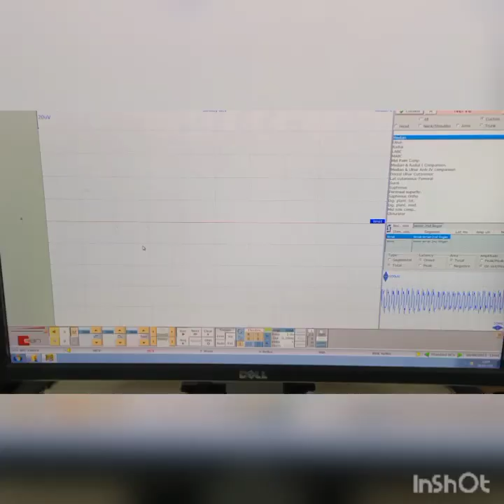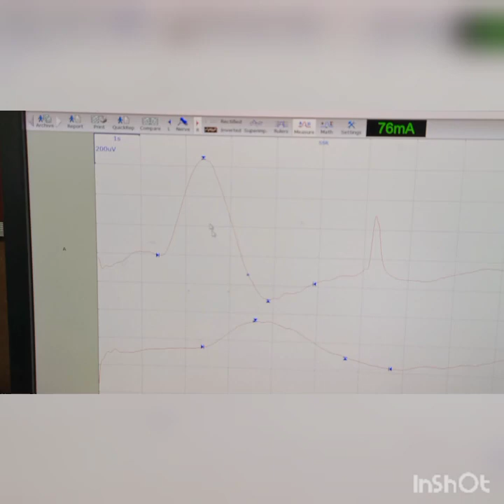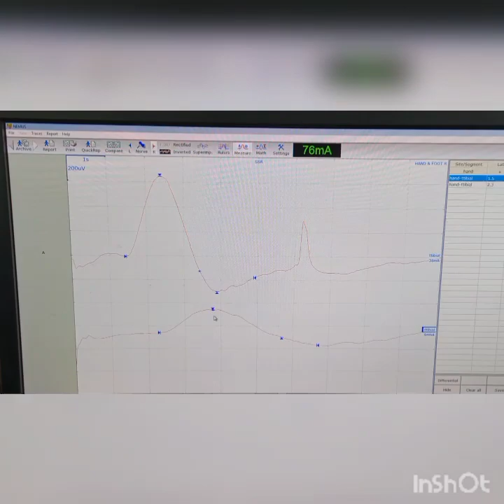SSR (sympathatic skin responce) | galvanic response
SSR kese krte hai
SSR (sympathatic skin responce) | galvanic skin responce
Galvanic response
SSR kese kare
Ssr
Ssr kese karte hai
Sympathetic skin response
Sympathetic skin response procedure
Sympathetic skin response test
galvanic skin response
skin conductance
sympathetic nervous system anatomy
sympathetic nervous system pathway
sympathetic and parasympathetic nervous system
SSR mai lead kaha lgti hai
lead placement in ssr

ElectromyographyNcs testNCS TESTNerve conduction studyNerve conduction study of median nerves
NERVE CONDUCTION STUDY -MEDIAN NERVE  | NCS | NCV |
 nerve conduction velocity @bipinsinghrawat
Nerve conduction velocity
determination of nerve conduction velocity
electromyography
electromyography procedure electromyography teste
mgemg ncs test
emg test
ncs/emg ncs emg
ncsemg
needle emg
nerve conduction studies
nerve conduction study
neurology
normal value of nerve conduction velocity
sensory nerve conduction study
what is nerve conduction velocity
. ncs of saphenous nerve
saphenous nerve is a branch of
saphenous nerve is branch of
ncs of both upper limbs
why nerves swell
why ncv test is done
why is saphenous vein used in cabg
why saphenous vein for bypass
where does the saphenous nerve run
where does the saphenous nerve originate
where does saphenous nerve start
saphenous ncs
what does saphenous nerve pain feel like
what is saphenous opening
where is saphenous opening